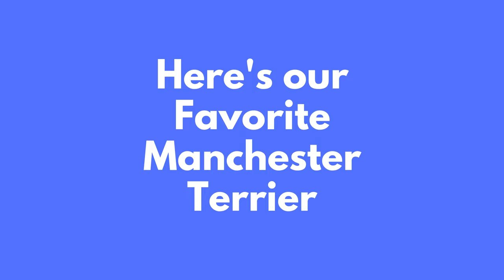Heartwarming Video of Manchester Terrier: HD Quality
What's up, pet enthusiasts? Here are some cute shots of the famous dog breed, The Manchester Terrier. The height of Female: Slightly less, Male: 15–16 IN (38-41 cm). Their beautiful ears are have small, erect ears that stand up straight.

Get ready to be entertained by the cutest four-legged star on the internet! This YouTube video showcases the best of man's best friend with an adorable dog shoot. This cute adorable video is guaranteed to put a smile on your face. These dogs are also known to be affectionate with family.

We create videos perfect for sharing on your WhatsApp, Facebook, Instagram, or any other social media.

manchesterterrier